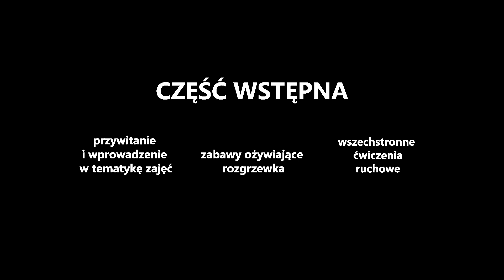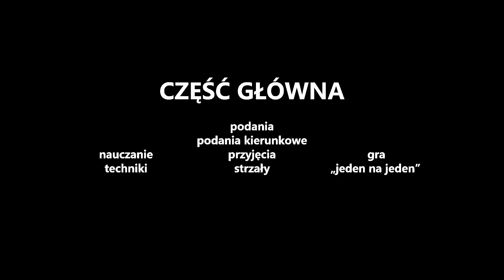Film szkoleniowy - trening FA Michałowice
Materiał został zrealizowany na treningu szkółki piłkarskiej FA Michałowice / rocznik 2009. Trener: Mariusz Gerłowicz.